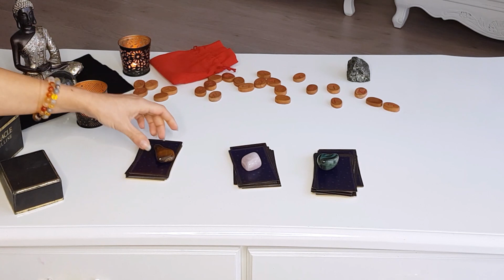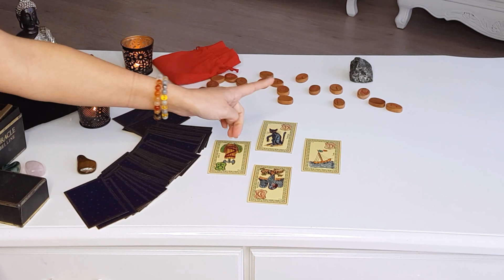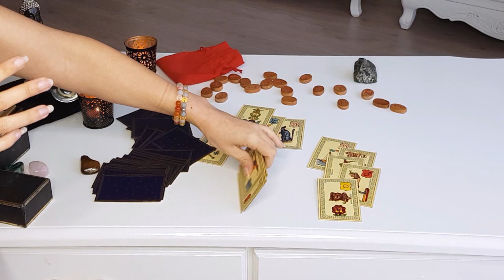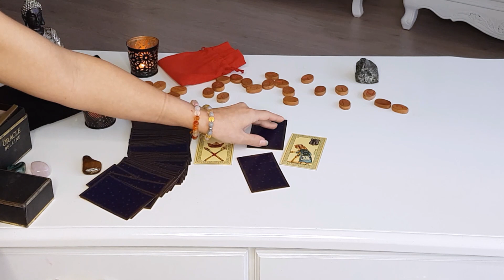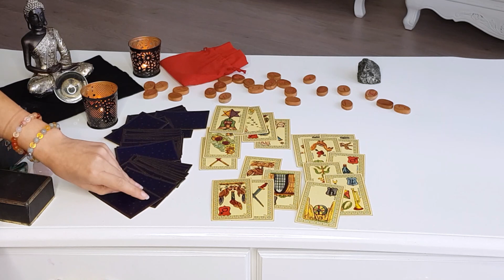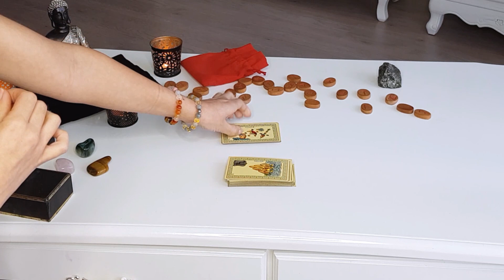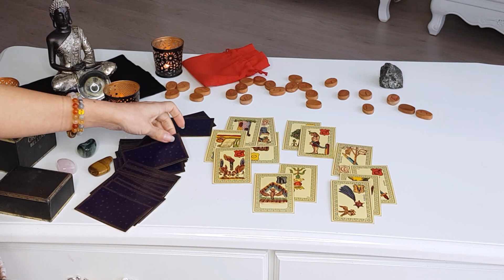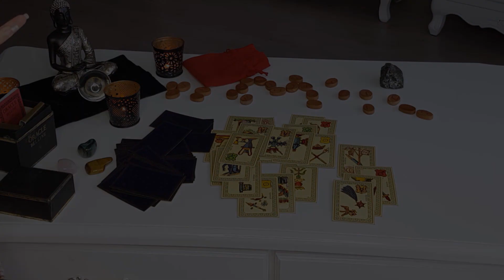VOYANCE GUIDANCE INTEMPORELLE SENTIMENTALE qui SERA VOTRE PROCHAIN AMOUREUX (se)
Pour me soutenir et m'aider à continuer à créé du contenu
les dons pour la chaîne sont les bienvenus ❤ clic sur ce lien

Ici je vais réaliser plusieurs tirages qui répondront à votre question suivant la situation ou vous êtes actuellement, alors bon visionnage j'espère que vous passerez un bon moment avec moi et pour ne rien louper on s'abonne à la chaîne :)

0:00 intro
0:45 - oeil de tigre
6:00 - quartz
10:50 - malachite